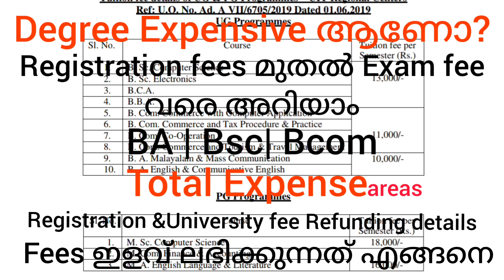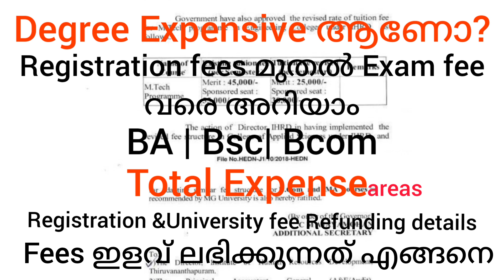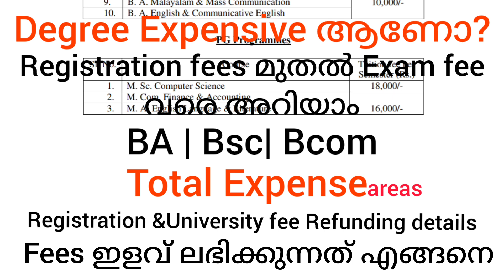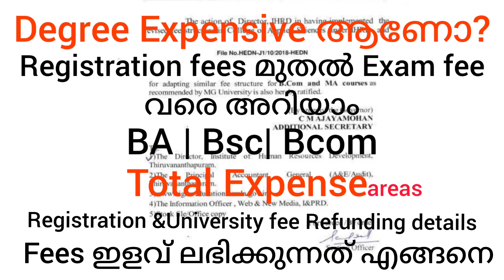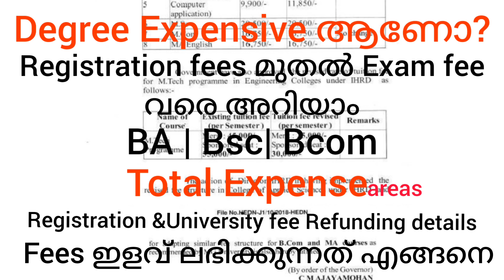Degree Fees Details | BA | Bsc | Bcom | Fees ഇളവ് ലഭിക്കുന്നത് എങ്ങനെ? | Degree Admission 2023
Kerala University Degree Admission 2023 Started | How to Apply | Apply Now | Registration Process live demo | Registration fee | admission details malayalam | how to apply Malayalam 2023 | kerala university ug admission 2023 24 prospectus | kerala university ug admission 2023 how to apply

degree admission 2022 malayalam kerala university ug admission 2022 how to apply degree admission 2022... how to apply degree admission 2022 ug admission 2022 malayalam calicut university degree admission 20.

how to apply for kerala university ug a...

kerala university admission 2022

how to apply ug admission in kerala un...

kerala university

degree admission 2022 apply online m...

degree allotment 2022 malayalam

kerala university pg admission 2022

ug registration 2022

kerala university ug admission 2022 h...

kerala university admission 2022 mala...

how to apply for degree courses in ker...

university of kerala ug admission 2022

ug application form 2022

degree admission 2022 apply online
degree apply online 2022 malayalam

degree form fill up 2022

degree registration 2022

how to fill degree application form 2022

degree admission 2022 update news

how to fill degree application form 202...

kerala university ug admission 2022 la...

degree admission

how to apply calicut university ug admi...

kerala university ug admission 2022-23

how to apply admission in colleges 20...

ug admission 2022 kerala

calicut university pg admission 2022

degree apply online 2022

how apply degree admission 2022

how to apply for college admission onli...

how to apply university admission 2022

kerala university news

kerala university registration 2022

how to apply college admission 2022